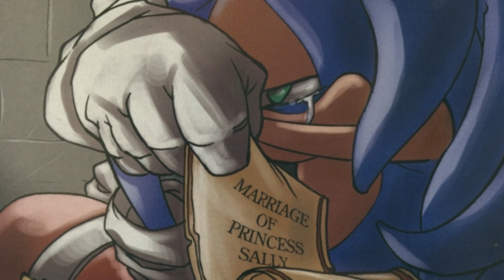The Most Terrible Things Sonic Has Ever Done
Patricide? Bullying? How about propping up a corrupt monarchy? Sonic the Hedgehog has some serious crimes to answer for.

Destroyed his home | 0:00
Stealing the sword of acorns | 1:11
Erasing his children | 1:53
Killing hundreds of people | 2:33
Mean to Miles (Tails) | 3:13
Interspecies weirdness | 4:17
Shirking his duties | 5:02
Killing his father | 5:37
Energy crisis | 6:30
Ghosting Amy | 7:17
Left Longclaw to die | 8:00
Massive property damage | 8:47
Sonic outlawed music | 9:40
Stinking up a hotel room | 10:38